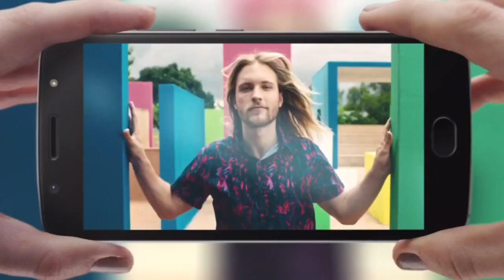MOTO G6 PLUS, MELHOR QUE J7 PRIME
Espero que tenha gostado do vídeo, não esqueça de curtir e deixar seu comentário!